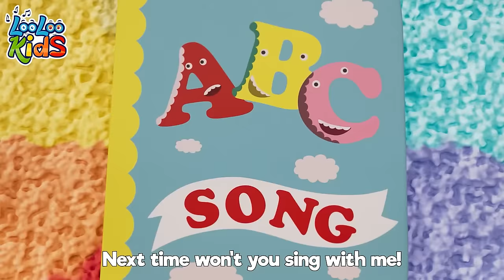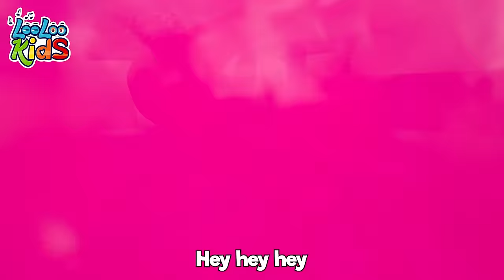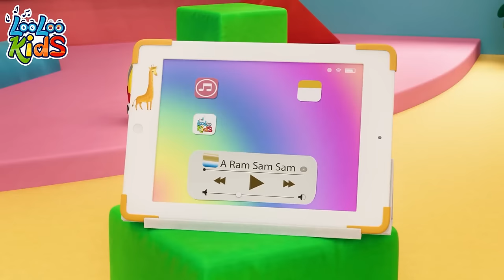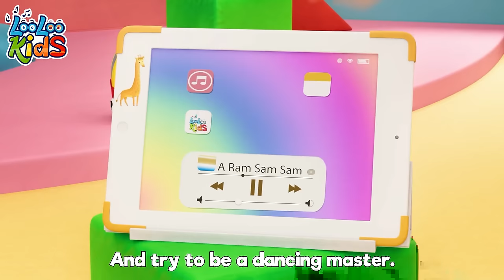[ 1 HOUR ] Bingo 🐶 KIDS SONGS - LooLoo KIDS Nursery Rhymes and Children's Songs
00:00:04 - Bingo
00:02:06 - ABC
00:03:26 - Number Song
00:05:24 - Bath song
00:07:43 - Let`s Fly a Kite
00:11:26 - Incy Wincy Spider
00:13:19 - Break the Pinata
00:15:36 - Let's Play Every Day
00:17:40 - Seven Continents
00:19:38 - Pussy cat
00:21:21 - Vehicles
00:23:47 - A Ram Sam Sam
00:26:22 - Old MacDonald
00:27:40 - Phonics
00:29:56 - One Little Finger
00:32:24 - Musical Instruments
00:34:46 - The Finger Family
00:36:51 - Baby shark  video sub
00:38:42 - My family
00:40:32 - If you` re happy and You Know it
00:42:12 - This is the way video final
00:44:22 - A Flower in my Garden
00:45:52 - Johny Johny Yes Papa
00:47:36 - Hide and Seek video sub
00:50:47 - Shapes video sub
00:54:09 - Five Little Monkeys
00:56:26 - One big family
00:58:26 - Vegetables video sub
01:01:14 - Colors
01:05:21 - Hello Song

🎵 BINGO LYRICS 👇
B-I-N-G-O
B-I-N-G-O
B-I-N-G-O

(clap)-I-N-G-O
(clap)-I-N-G-O
(clap)-I-N-G-O

(clap)-(clap)-N-G-O
(clap)-(clap)-N-G-O
(clap)-(clap)-N-G-O

(clap)-(clap)-(clap)-G-O
(clap)-(clap)-(clap)-G-O
(clap)-(clap)-(clap)-G-O

(clap)-(clap)-(clap)-(clap)-O
(clap)-(clap)-(clap)-(clap)-O
(clap)-(clap)-(clap)-(clap)-O

(clap)-(clap)-(clap)-(clap)-(clap)
(clap)-(clap)-(clap)-(clap)-(clap)
(clap)-(clap)-(clap)-(clap)-(clap)